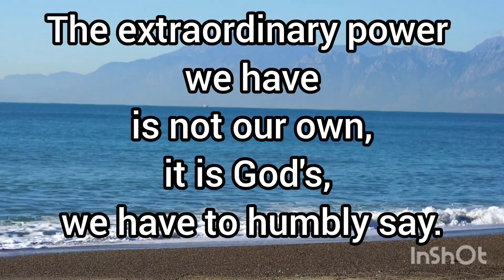God's work - 7